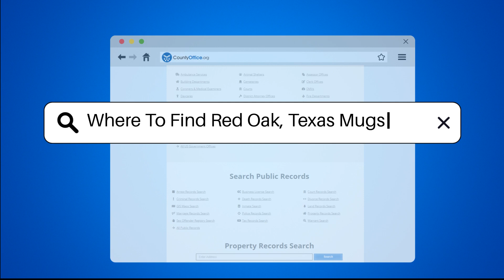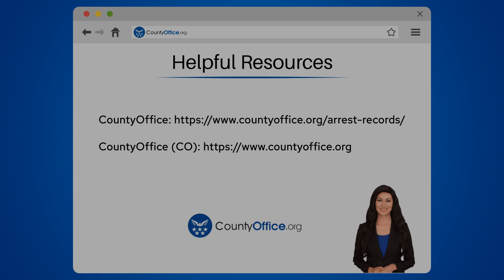Where To Find Red Oak, Texas Mugshots? - CountyOffice.org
Where To Find Red Oak, Texas Mugshots? In this informative video, we'll guide you on where to find Red Oak, Texas mugshots. Discover the various resources available to access recent arrests and mugshots in Red Oak. Learn how to navigate the Ellis County Sheriff's Office website and the Red Oak Police Department for this information. Public records databases like CountyOffice.org can also be a valuable tool in your search for mugshots. Find out what personal information you may need to access these records and how to request them in person or over the phone. Remember to use this information responsibly and be aware of any privacy laws that may apply.